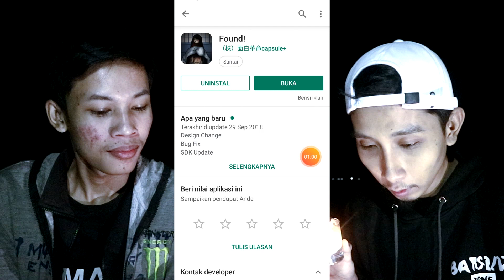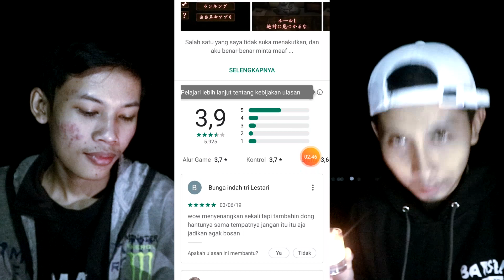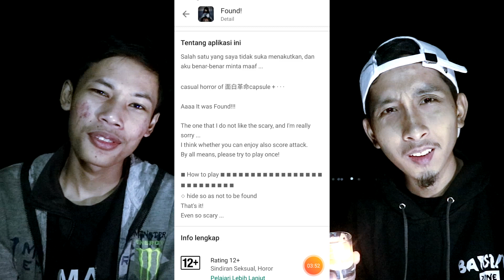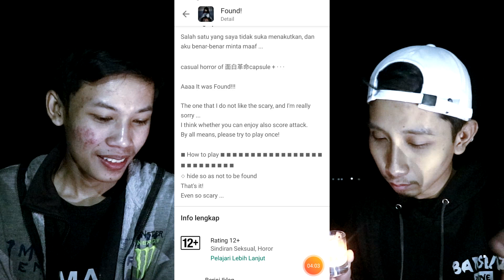CEPAT SEMBUNYI!! JANGAN MAIN GAME HANTU JEPANG INI SENDIRIAN! - 上的 Found!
Di video zona horor kali ini, Dinsky dan Aldo mencoba bermain game horor jepang yang tidak kalah seram dari boneka angker okiku 'Japanese Doll'. Permainan ini bernama Found! dan dibuat oleh vendor yang sama yaitu 面白革命capsule +. Kamu harus ngumpet agar tidak ketahuan hantunya, itu saja! Sangat CREEPY!

Mereka datang!